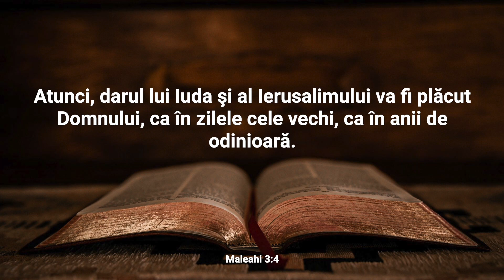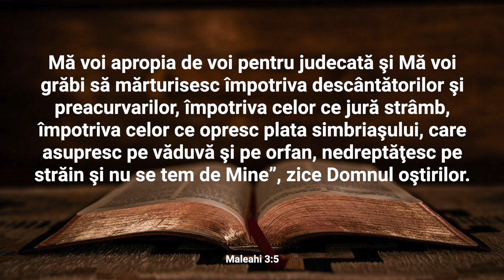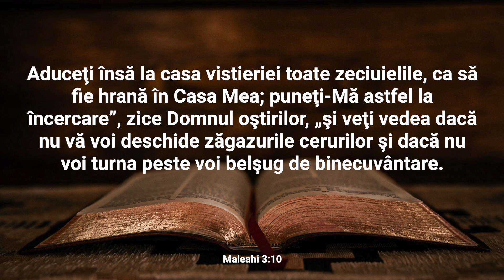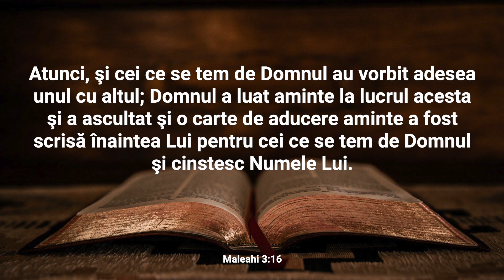Lectură Biblică: Maleahi 3 - Verset cu Verset (Text și Audio)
Bine ați venit la Lectura Biblică în care vom citi și afișa textul integral al Capitolului 3 din cartea Maleahi.

Capitolul 3 al cărții biblice Maleahi continuă mesajul profetic, abordând teme de dreptate și judecată. Profetul vorbește despre venirea lui "Curând să vină", un Mesia așteptat, care va fi "mesagerul legământului", aducând o purificare divină și judecată asupra poporului. Maleahi subliniază că Mesia va face o diferențiere clară între cei drepți și cei răi, împlinind astfel voința lui Dumnezeu. În continuare, profetul se adresează încă o dată preoților și îi mustră pentru lipsa de respect față de Dumnezeu. El prezintă o imagine a Domnului drept Judecător, care va face o separare între cei care Îl slujesc și cei care Îl resping. Maleahi subliniază importanța temerii de Dumnezeu și respectului față de poruncile Sale. Capitolul încheie cu o promisiune a binecuvântărilor divine pentru cei credincioși, prezicând o schimbare în soarta lor și restaurarea legământului dintre Dumnezeu și popor. Este un apel la corectitudine și fidelitate, subliniind necesitatea așteptării venirii Mesiei și pregătirii pentru judecata divină.

Nu ezitați să vă exprimați gândurile și întrebările în secțiunea de comentarii. Dacă vă bucurați de acest conținut, vă rugăm să apăsați butonul "Like" și să vă abonați la canalul nostru pentru a fi la curent cu alte lecturi și resurse spirituale. Vă mulțumim pentru că ați ales să fiți parte din această experiență și vă invităm să vă relaxați și să vă lăsați inspirați de cuvintele sacre ale cărții Maleahi.